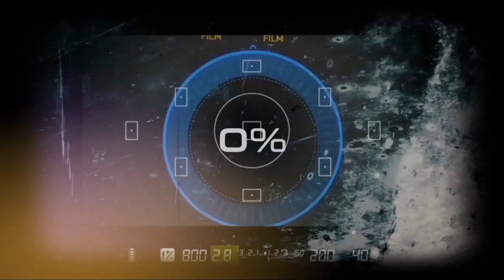NEW INTRO | LPH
As requested by my foreign friends here now my new channel name from LaRaWaN at MuSiKa to LaRaWaN PH.